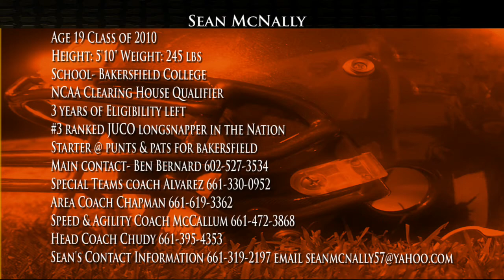Sean McNally Long Snapper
Name- Sean McNally
Height- 5'10
Weight- 245
Age- 19
School- Bakersfield College
Class of 2010
3 years of Eligibility left
# 3 JUCO Long Snapper in the Nation- Chris Sailer Kicking
Starter at both punts and PATs for Bakersfield College
NCAA Clearing House Qualifier
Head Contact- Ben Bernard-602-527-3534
Other Contacts-
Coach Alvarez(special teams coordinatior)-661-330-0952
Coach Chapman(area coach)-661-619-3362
Coach McCullum(Speed and Agility coach)-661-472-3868
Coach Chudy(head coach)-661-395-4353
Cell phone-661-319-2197